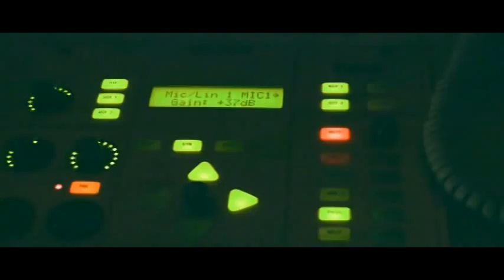MEGAWHAT: since 2010